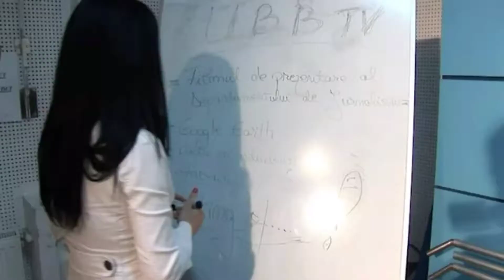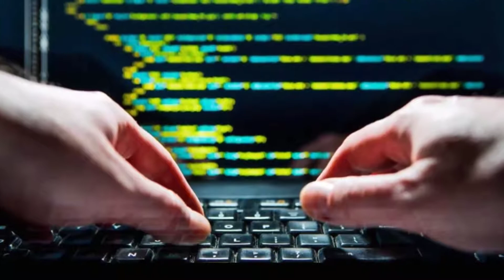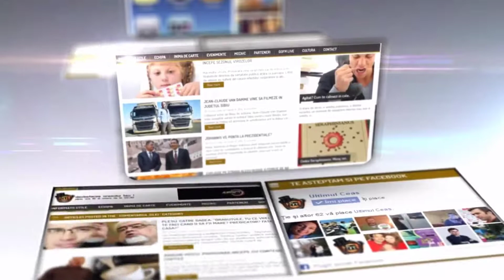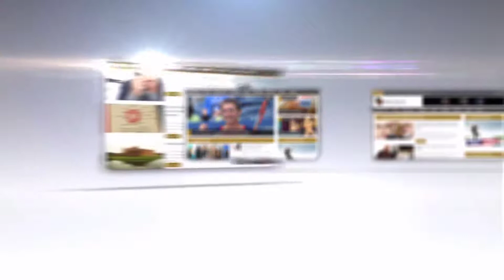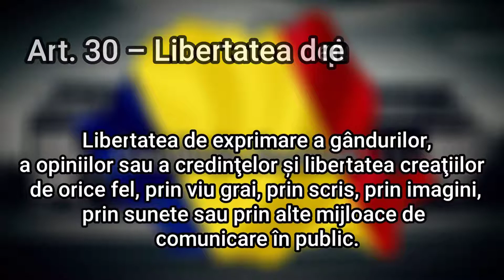Cum a evoluat presa de-alungul timpului !!!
Puțin mai târziu vor fi afișate și sursele din care m-am informat pentru video, inclusiv și imaginile prezentate.